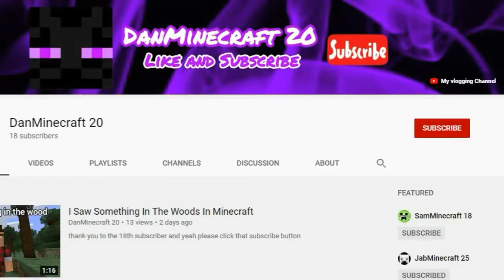Survival Series Episode 3 (Reset)